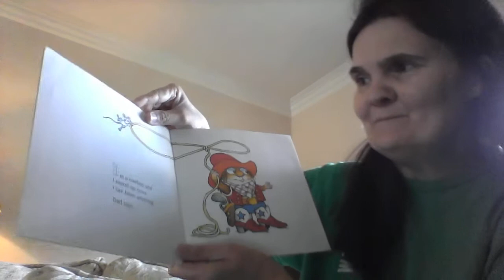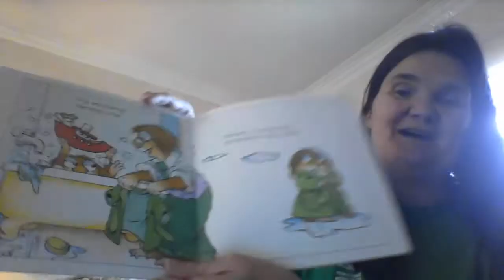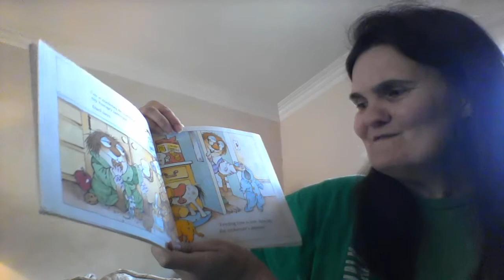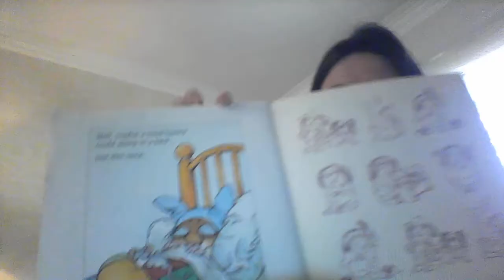Just Go To Bed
Let's read together; Just Go To Bed